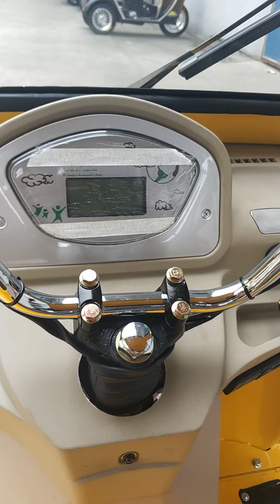Electric solar passenger tricycle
With solar panel, lithium ion battery (optional), PMS motor, LED lamps, disk brake, soft suspensions, comfortable seats and seat belts